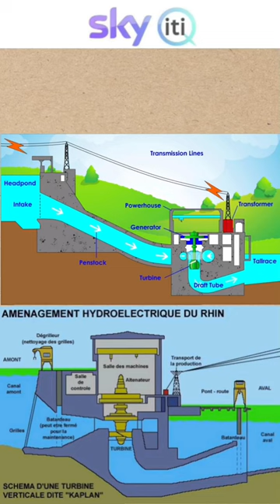35. generation hydro electric power station grid iti electrician viral theory class tg